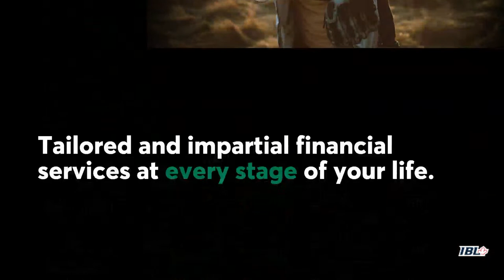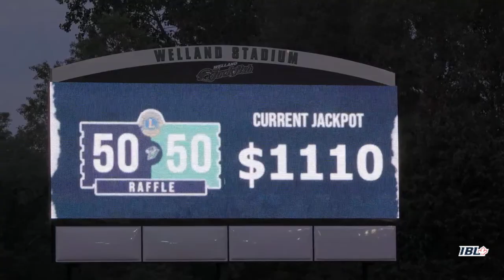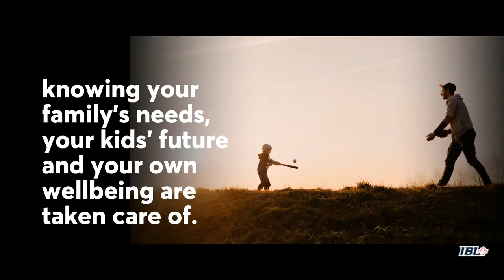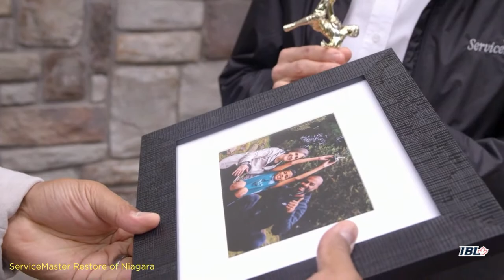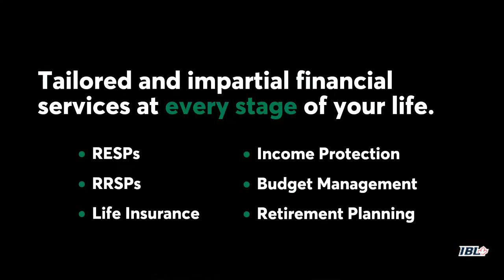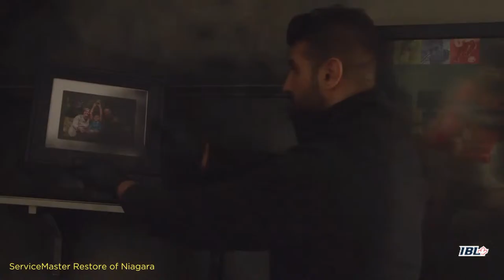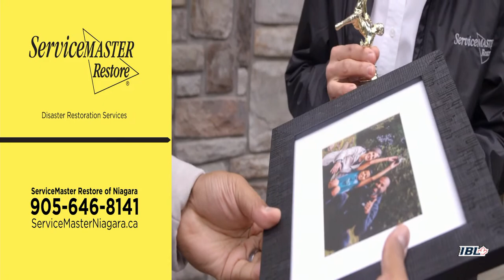Welland Jackfish vs. Guelph Royals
Welcome to the greatest show in Niagara, Welland Jackfish Baseball! MAYBE IT’S THE FIREWORKS. Maybe it’s the between-inning shenanigans. Maybe it’s watching a lime green fish mascot named Jackie do what only a lime green fish can do. Jackfish tickets give even the fanciest of couches a run for their money. So bring your family, bring your friends and come on out for the kind of fun you can’t DVR. Because at Jackfish games, boredom isn’t on the menu.